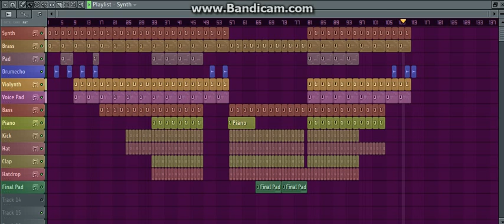Snap - Rhythm is a Dancer (FL Studio Remake) (Refixed)